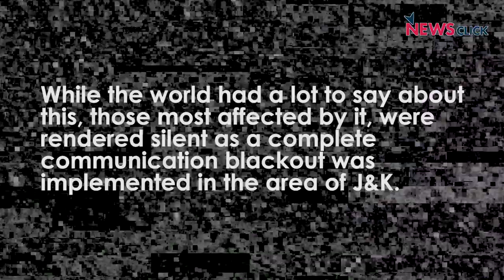Does Indian Govt. Want a Voiceless Kashmir?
On August 6, 2019, the Indian government passed a Bill in the Lok Sabha abrogating Article 370 of the Constitution, and bifurcating J&K into two union territories. While the world had a lot to say about this, those most affected by it – residents of Kashmir –  were rendered silent as a complete communication blackout was implemented in the Valley and a few other areas since August 4. NewsClick spoke to Kashmiris living in Delhi about their struggles while contacting their family members and friends.